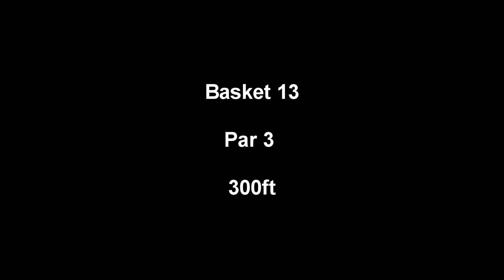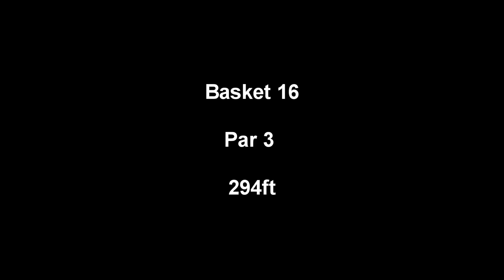Maine NEFA Team Captain Duel- Bittersweet Ridge Disc Golf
Jason Toothaker, and Jamie White have a friendly battle on the front course at Bittersweet Ridge Disc Golf course in North Yarmouth, Maine. Both gentleman are captains for Maine NEFA teams. Enjoy the battle.